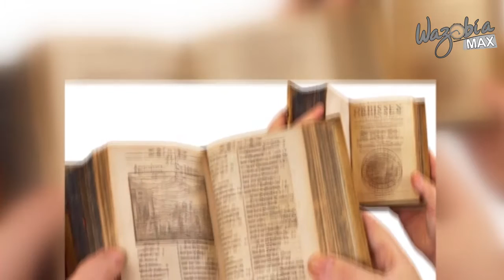HELLO NIGERIA - Focus on German arts in Nigeria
With a focus on German Arts and culture in Nigeria,
Olive Emodi  and Ayo Thompson  interviewed Saha  Rahimi  and  Marc-André Schmachtel of the Goethe-Institute in Nigeria, and interestingly, Olive found out that spicy food in Nigerian’s local delicacies is a delight for Germans who live in Nigeria.

Catch more of this on HELLO NIGERIA SHOW ...
(Produced by Onyeka Valentine)